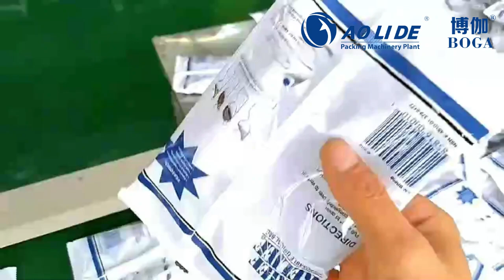Butt folding flow wrapping machine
Butt folding flow wrapping machine.Also our company has other automatic packing machine .If you need ,pleas call us.